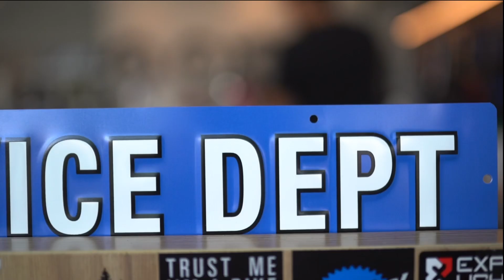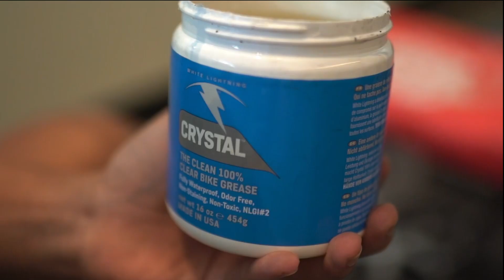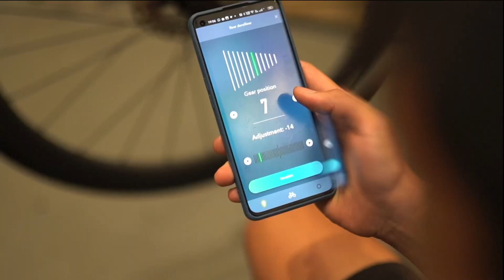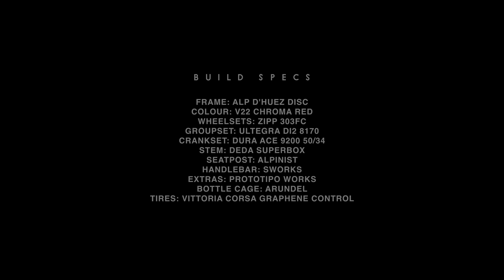Liempehdalbikes | Time Bicycles - Alpe D'Huez Disc 2023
Alpe d'Huez is more than a climb in Le Tour. Helicopters, police escorts, blue smoke, screaming face-painters and a crowd of 300,000 cycling fans guarantee that every visit to this legendary summit will be crowned forever in glory. It's this unmistakable marriage of history, spectacle, colossal effort, sportsmanship and beauty that is woven into every Alpe d'Huez frame we make. To ride the new TIME Alpe d'Huez disc is to enjoy something that eludes description, that can't be duplicated by any other bike. This is the Ultimate Road Bike.

Build Deets:

Frame: Alpe D'Huez Disc 2023 XS
Colour: Chroma Red
Handlebar: Sworks
Stem: Deda Superbox 110mm
Seatpost: Alpinist
Groupset: Ultegra Di2
Wheelset: Zipps 303FC
Tires: Vittoria Corsa Graphene Control

Store: 81 Tagore Lane #01-01 S787502